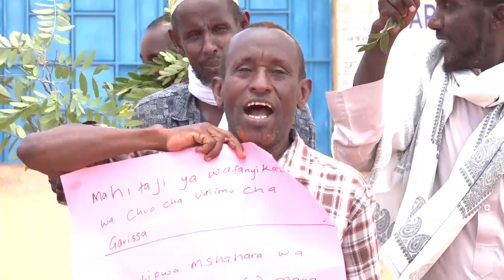Staff at Garissa Teachers College down tools, say they were not paid salaries for over eight months